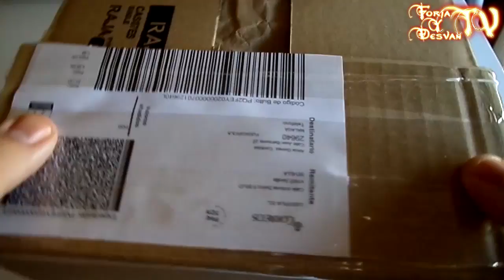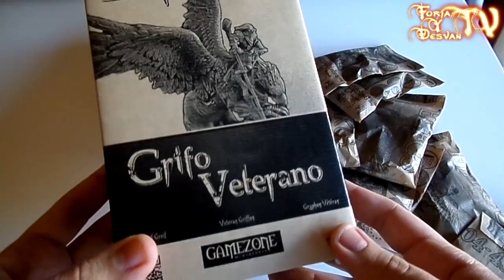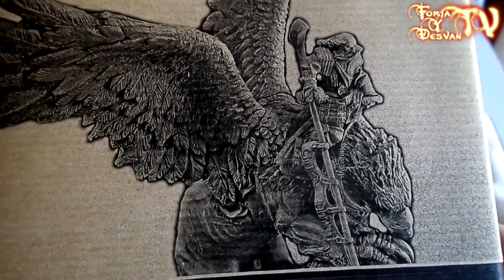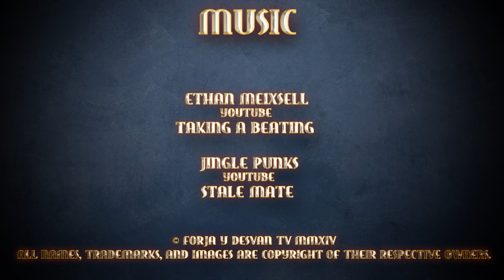modelismo paintingmodels scalemodels pintor pintura art painting figure warhammer wh40k